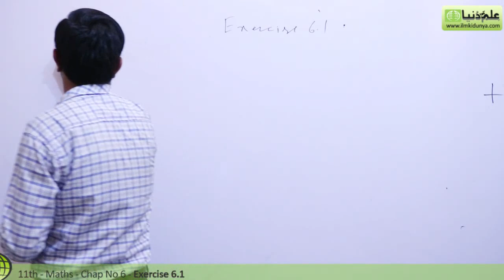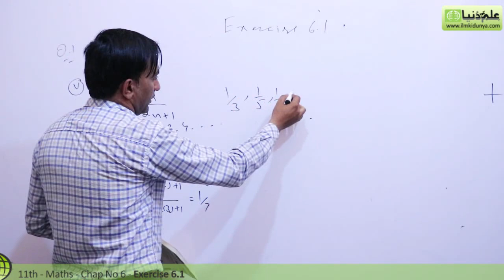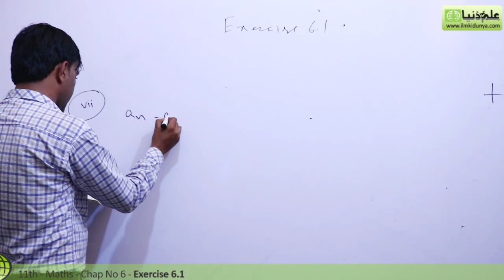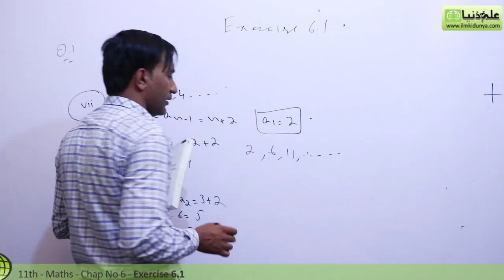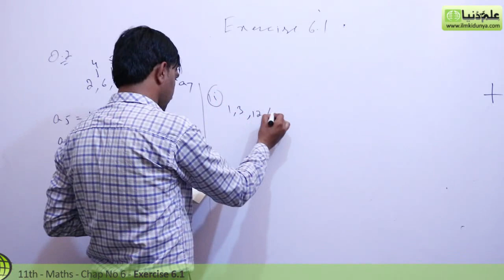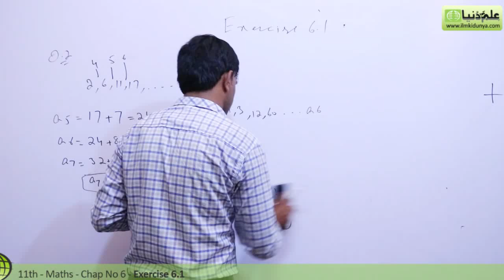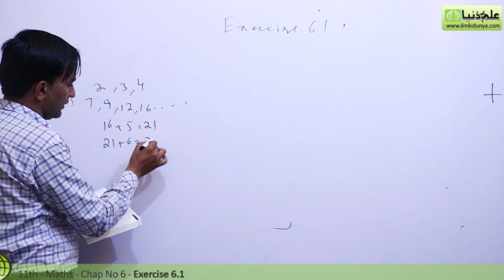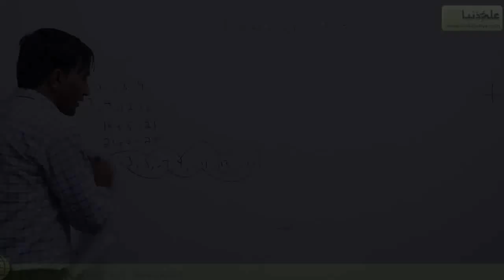1st Year Math Chapter 6 - 11th Class Math Chapter 6 Exercise 6.1 - FSc Math part 1 Chapter 6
1st Year Math Chapter 6 - 11th Class Math Chapter 6 Exercise 6.1 - FSc Math part 1 Chapter 6

In this online lecture, Sir Afzal Subhani explains 1st year Mathematics Chapter 6 Sequences & Series. The topic being discussed is Topic Exercise Exercise 6.1 Question no 1 to 3.